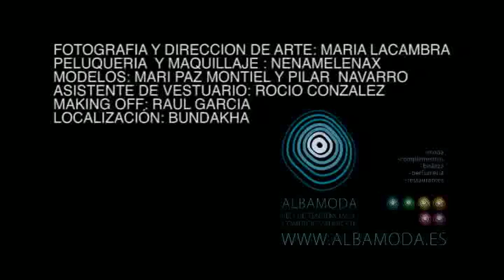ALBAMODA CAMPAÑA NAVIDAD 10/11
FOTOGRAFIA Y DIRECCION DE ARTE: MARIA LACAMBRA
PELUQUERIA  Y MAQUILLAJE : NENAMELENAX
MODELOS: MARI PAZ MONTIEL Y PILAR  NAVARRO
ASISTENTE DE VESTUARIO: ROCIO CONZALEZ
MAKING OFF: RAUL GARCIA
LOCALIZACIÓN: BUNDAKHA